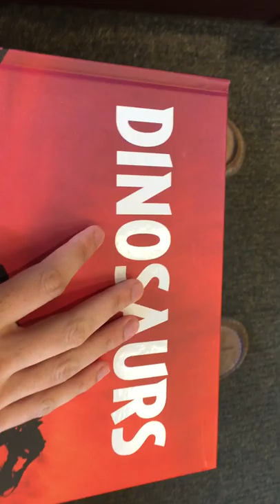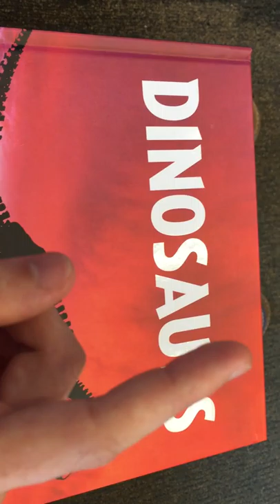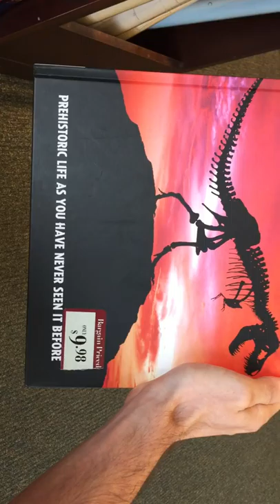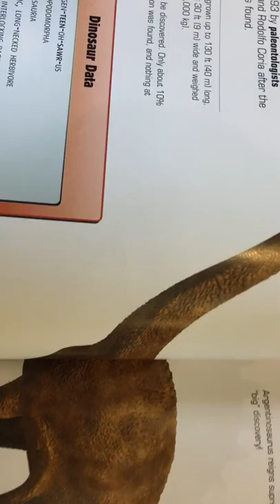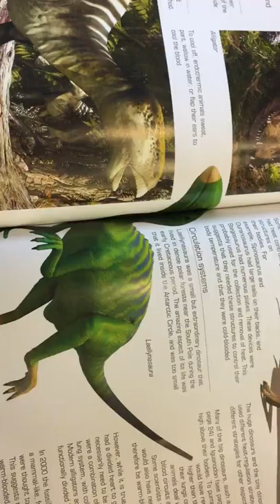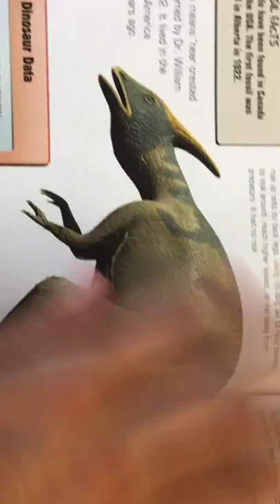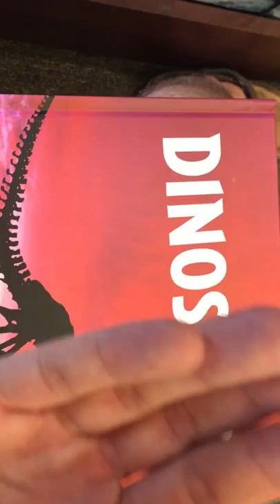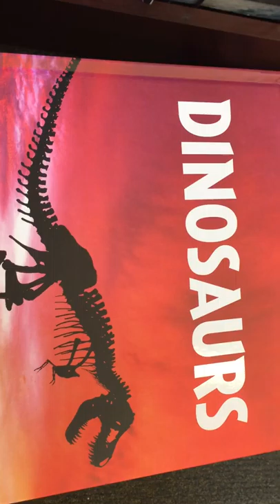Bad Dinos in Kid's Books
A review of a kid's dinosaur book, which I believe is responsible for presenting the most up-to-date information possible...it doesn't.  This is my first time sharing a video.  I had fun doing it, and I hope to make more in the future, even if I may have some improving to do.  Please let me know what you think and if I made some good/interesting points.  Thanks, and have a nice day.  :)